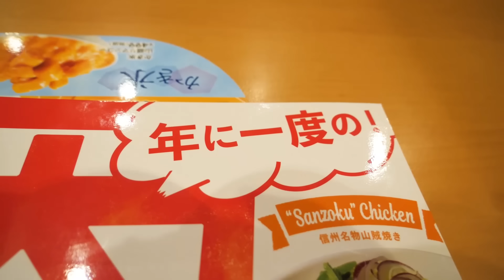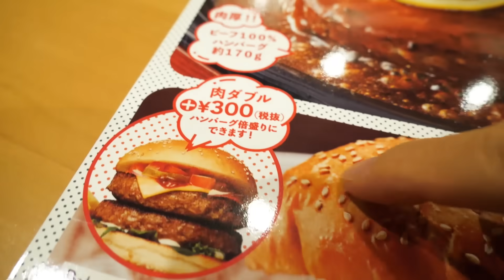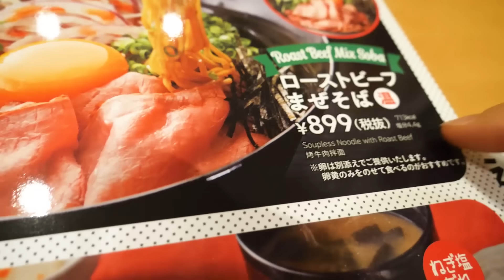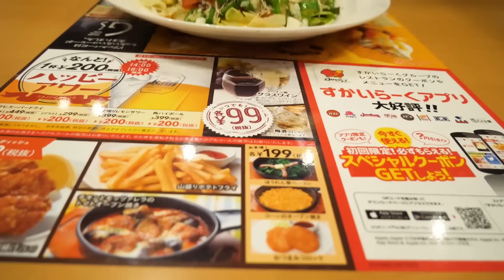ガストに登場したデカ盛り大食いメニューを食べ尽くせ！！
ガストの肉祭りのメニューにある、
ガストバーガー、ことビーフ100&肉汁ガストバーガー！
半端じゃないデカさ！そして美味しさ！！

☆楽曲提供
【Asylum audio】さま